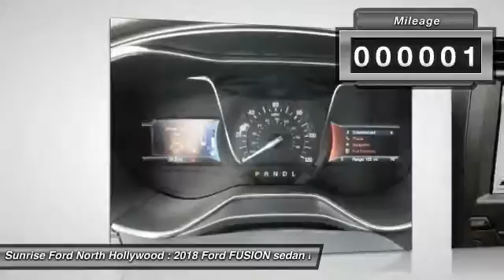2018 Ford FUSION North Hollywood,Los Angeles,San Fernando Valley,Glendale,Burbank M80123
2018 Ford FUSION SD L

5500 Lankershim Blvd.

SUNRISE FORD NORTH HOLLYWOOD, PROUDLY SERVING NORTH HOLLYWOOD, LOS ANGELES, SAN FERNANDO VALLEY, GLENDALE, BURBANK, AND SURROUNDING CALIFORNIA LOCATIONS THIS WHITE PLATINUM 2018 Ford FUSION ENERGI IS EQUIPPED WITH A 2.0L iVCT Atkinson Cycle I-4 Hybrid, AUTOMATIC TRANSMISSION, AND RECEIVES AN ESTIMATED . NORTH HOLLYWOOD CALIFORNIA 91601.